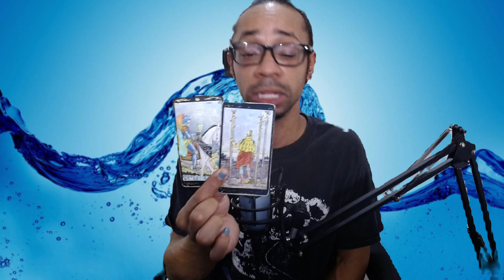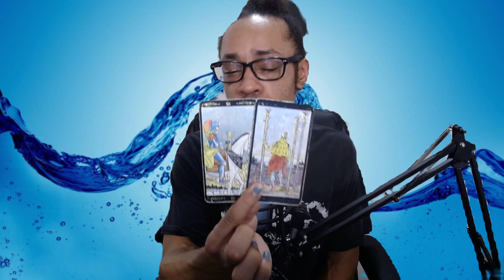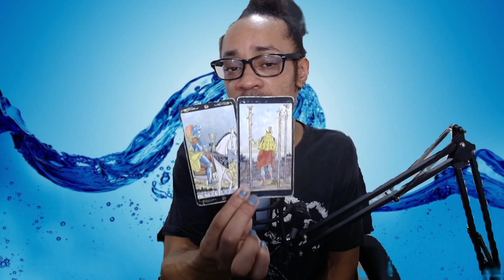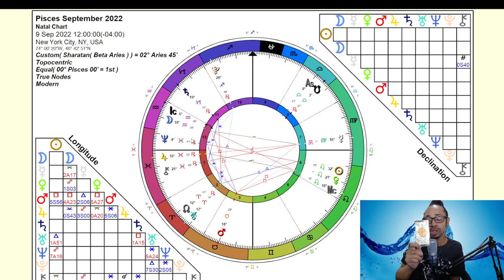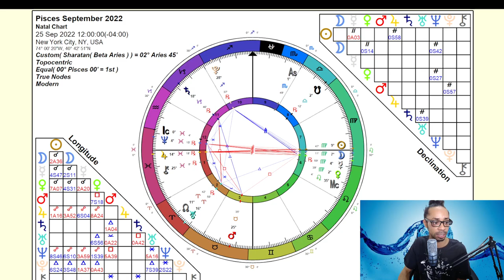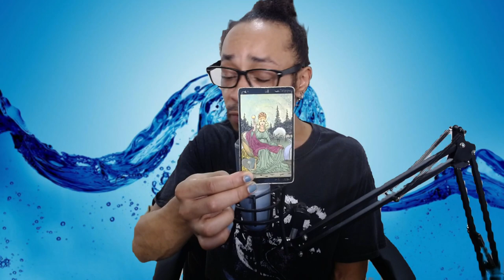Pisces ~ You Deserve To Have Better Relationships - September 2022 True Sidereal Astrology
🎶Music🎶

30 min - $65
60 min - $130

Available oracle decks:
~Crystal Mandala
~Sacred Rebels